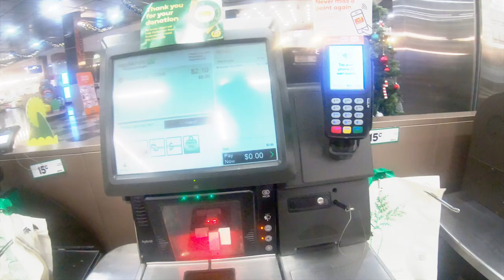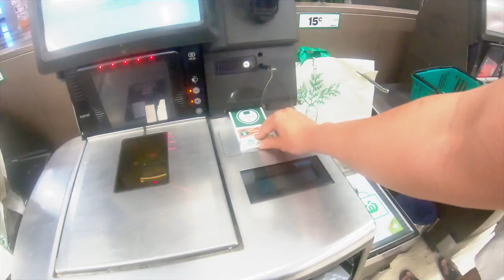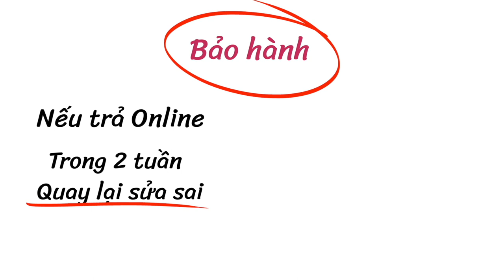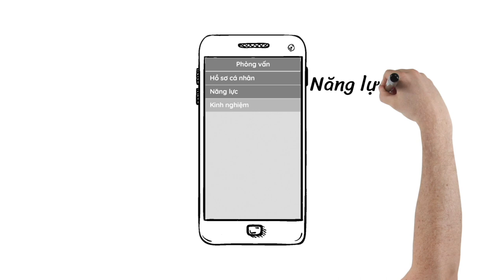THỜI ĐẠI 4.0, HỌC THUẬT HAY HỌC NGHỀ THẤT NGHIỆP TRƯỚC? | Story 7 | nhiemVu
Mình nghĩ chọn ngành và hướng nghiệp luôn là đề tài gây nhiều tranh cãi vì thực sự giáo dục ở Việt Nam chưa thực sự làm tốt vấn đề này. Con số về thất nghiệp của những sản phẩm từ trường đại học phản ánh đúng hiện thực xã hội. Tôi không nói trường đại học không nên tồn tại, tôi không nói các bạn không nên học nữa, tôi chỉ muốn nói các bạn chỉ nên học, và trường học chỉ nên dạy những thứ xã hội cần chứ không phải những thứ quý vị thích.

Camera đang sử dụng

Canon 16-35mm F4 L IS USM
Canon 85mm F1.4 L IS USM
Canon 70-200mm F2.8 L IS USM
Canon 100mm F2.8 L IS Macro USM

Lighting kit đang sử dụng
Aputure 120D mark II
Aputure MX

Microphone đang sử dụng
Rode NTG3
Rode MicroVideo
Rode Wireless Go
Zoom H1n
Zoom H6